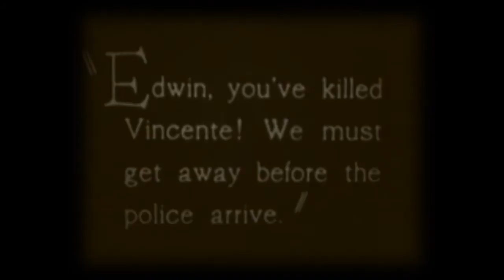HOW AM I TO KNOW? - Smith Ballew with Frank Trumbauer's Orchestra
Songwriters:
KING, JACK/PARKER, DOROTHY

Frank Trumbauer, Cm, as, directing:
Charlie Margulis, Andy Secrest,
Bill Rank, tb
Chester Hazlett, as
Irving "Izzy" Friedman, cl, ts
Min Leibrook, bsx
Matty Malneck, vn
Lennie Hayton, p
Snoozer Quinn, g
George Marsh, d.

OK 41301, Pan PNY-41301, R-618, 22565, Od 165912, A-2327, A-286013